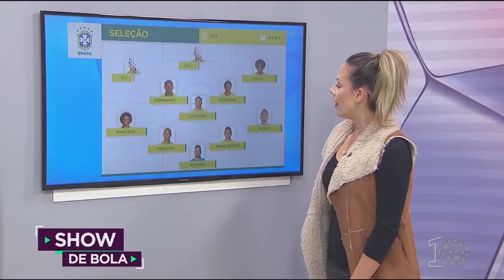Escalação Seleção - Show de Bola (01/06/18)